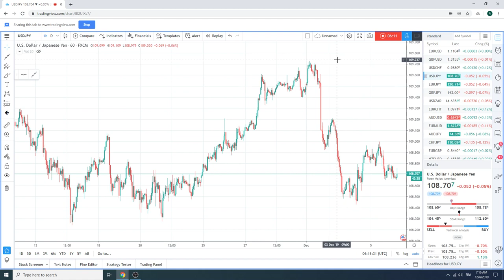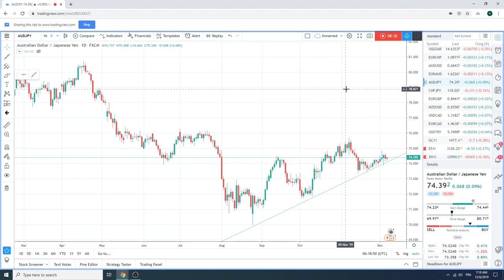Forex Morning Call, 06Dec19 - PrivateerFX